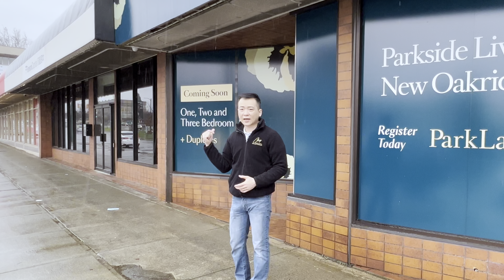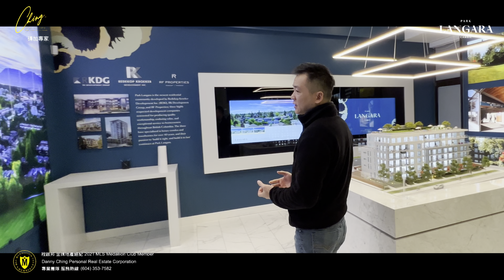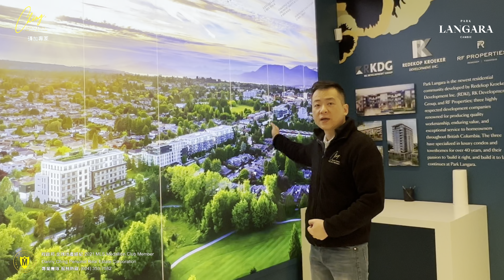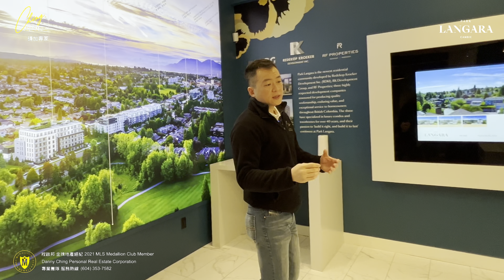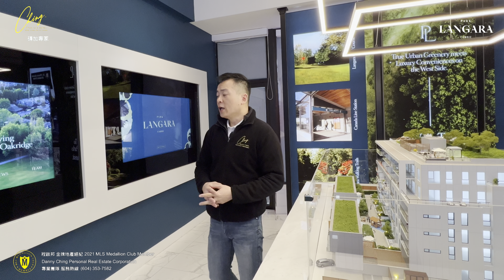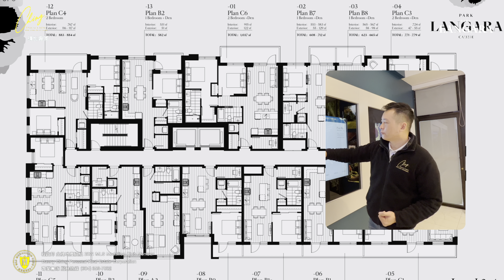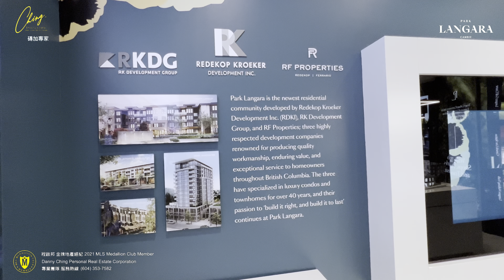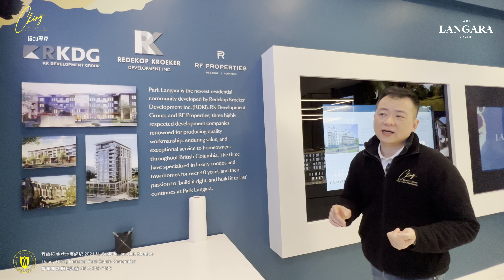[溫哥華地產] 1-3房由60萬 西區Cambie街 Condo + Townhoiuse 城市屋1492呎 Park Langara 高球會 近|地鐵|商場 限時VIP優惠高達1.5萬 最開陽東南景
今日介紹一個Cambie走廊嘅樓盤, 附近係Langara高爾夫球場, 步行距離可以去到Oakridge/Marine Gateway商場及地鐵。有多間排名好嘅中小學喺附近。設計時尚建築用了實在， 建築商有40yrs豐富經驗。廚房採用了高級用料及Bosch廚具。 地點優越, 向南及向東嘅戶型可擁寬闊遠景。項目提供71個單位，包括一至三房供應，有露台。另外還提供多個此區罕見嘅水泥城市屋townhouse，可以由單位直接落到自己車位。項目預計完成日期2024年中。管理費為$0.52 包含冷暖氣，冷熱水，會所設施，主體建築燕梳及管理。 首批買家可享特別優惠高達$15,000及其他回贈 。現在係VIP認購期，公眾開放即將臨，有意思請盡早與我聯絡安排優先處理。 早買早享受!

全部包括1車位 parking spot included in all* units (*除咗一個studio例外)
開放式 428-440' low $600'k
1房 + 多功能房den 544-587' mid $700'k to low $800'k
2房  724-767' $1.05m
2房  + 多功能房den 724-915'
3房  + 多功能房den 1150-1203'
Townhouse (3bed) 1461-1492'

～～～～～各界報料～～～～～
如你有荀盤，罕盤，另類盤，或者其他有趣東西，打比我拍片比大家睇！
注意：以上放盤資料蒐集由出片日期為準，純粹作參考，價格可升可跌，如要取得最新資料請與我聯絡。
～～～～～聯絡合作～～～～～
致電，微信，WhatsApp ，Signal，Telegram
Danny 程啟邦
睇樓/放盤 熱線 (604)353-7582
溫哥華註冊地產經紀
Royal Pacific Realty Corp.
有請大家Follow我的【Instagram 🛵 】 記得Subscribe 支持🔭最新update都會通知你。謝謝收睇我D片。希望大家鍾意啦🍿分享留言加入 【回流加拿大．專家群組解答你問題 】

回流加拿大．專家群組解答你問題🇨🇦🇭🇰
程啟邦 Danny 係早期香港到加拿大移民，在加拿大三十幾年，在各個neighbourhood都生活過。我在SFU及UBC擷取工商及營銷碩士學位。正宗【加粉】💪。

資料提供屬於本人立場，本人是加拿大地產局成員，CREA及REBGV成員，專業註冊執業地產物業銷售經紀牌照，並不是移民顧問、律師或會計師專業人仕，本人提供的資料純屬參考及娛樂價值，如有必要必須自己求證或找專業人士意見。本節目沒有要約或引導買賣立場亦沒有提供合約及解約的邀請。